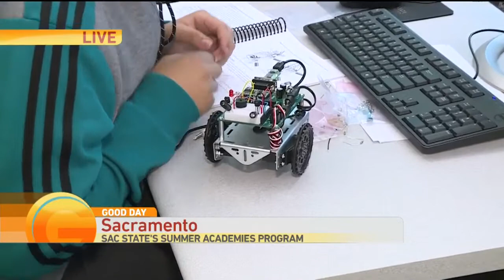Summer at Sac State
High school students are getting college experience with fun summer academies at Sac State.